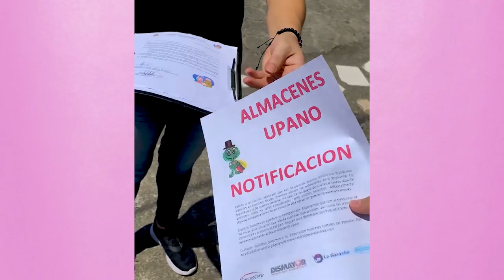Sirvió de garante a su Hermana Holgazana pero ella no paga las deudas